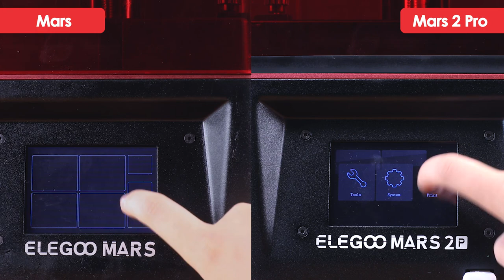How the Air Purifier Performs on ELEGOO Mars 2 Pro Printer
In addition to the unique advantages in terms of performance, the Mars 2 Pro is also equipped with a dedicated air purification unit inside for cleaning the air. 🌱✌️

In this video, we let Mars and Mars 2 Pro in the same environment, respectively apply the air quality detector to test the air purification degree throughout the entire printing process.

The 1st value on the detector represents the formaldehyde, and the TVOC below stands for Total Volatile Organic Compounds, which are any carbon-containing compounds involved in photochemical reactions in the atmosphere, apart from carbon monoxide, carbon dioxide, carbonic acid, metal carbides, carbonates and ammonium carbonate.

We mainly compare the TVOC values ​​of the two. The lower the value, the better the air purification effect. (PS: The test results of both are in line with EU standards)Now let's see how the built-in air purifier performs on the ELEGOO Mars 2 Pro printer. 😁